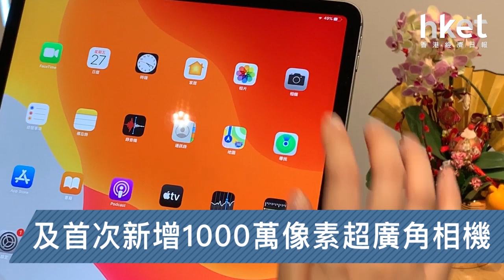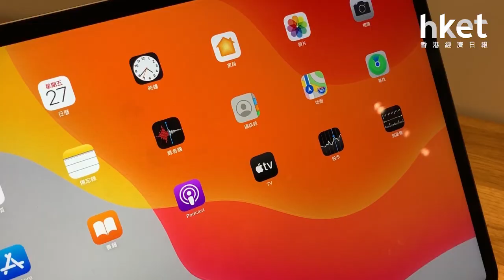【iPad Pro實測】雙鏡頭設計登場 觸控板Magic Trackpad有驚喜